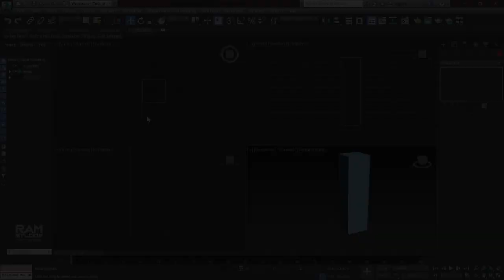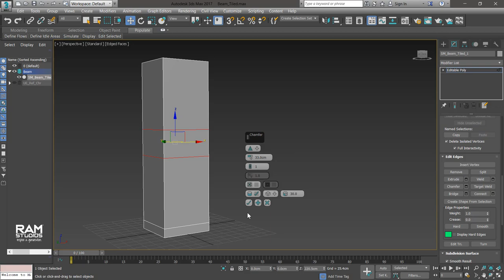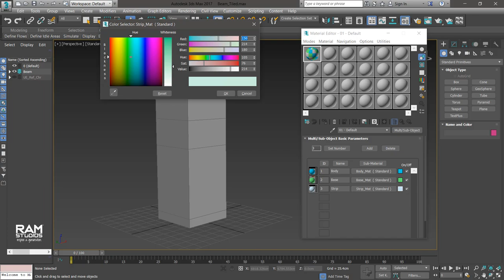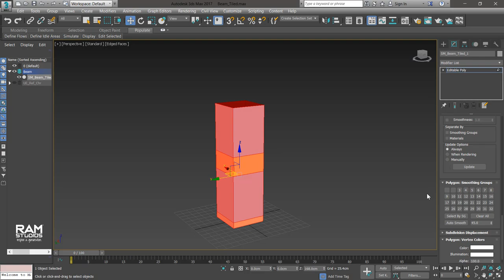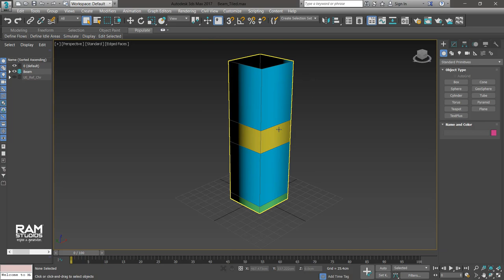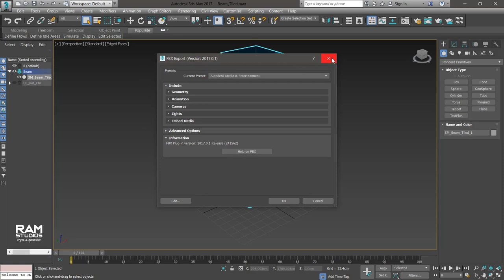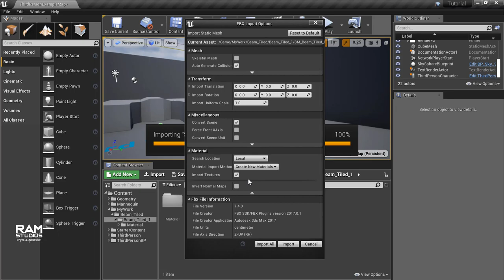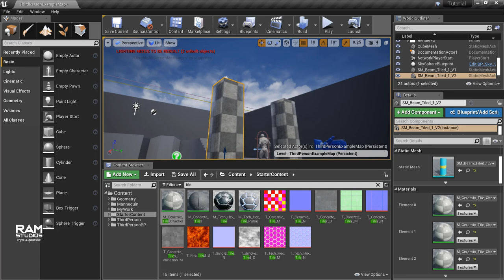3Ds Max Remastered Course (Sinhala) - Part 07 - Game Asset Part 2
Autodesk 3Ds Max Course : Remastered

6/7. Starting to make game assets

 Rewind

 Why start with game assets?

 Why Reference?

 Export To Unreal Engine
- Unit Setup
- Size Reference Guide
- Naming Conventions
- Export FBX

 Import To Unreal Engine

Place your ads in our videos!